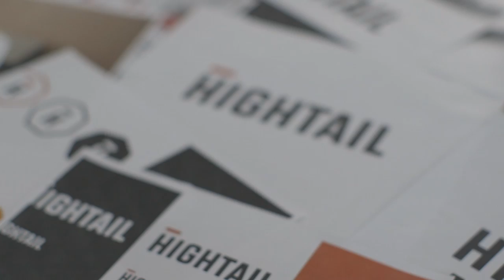The Hightail Story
Hightail (formerly YouSendIt) helps 43 million professionals around the world securely share files and folders from anywhere.